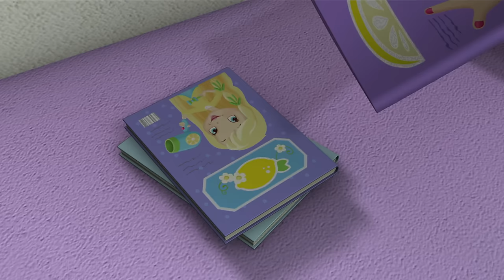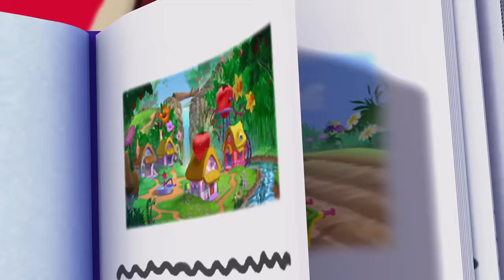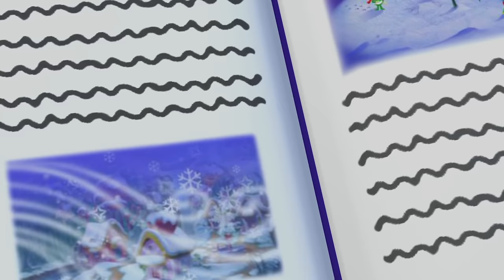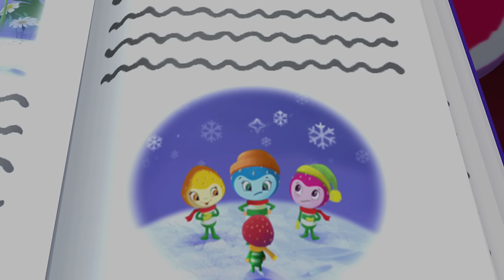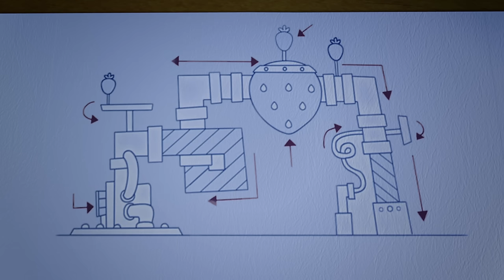TIME FOR SOME POETRY! 😮 🍓| STRAWBERRY SHORTCAKE | WildBrain Kids